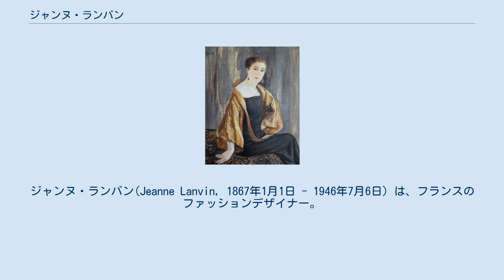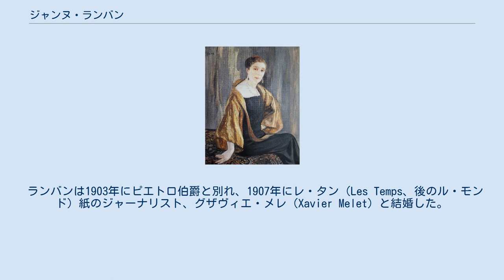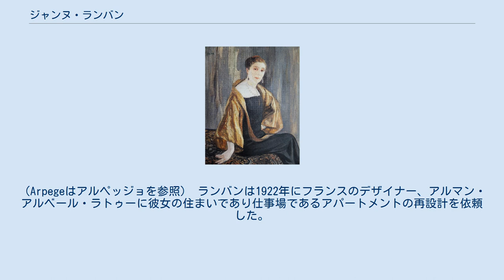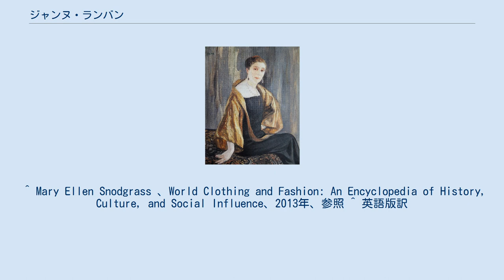ジャンヌ・ランバン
ジャンヌ・ランバン(Jeanne Lanvin, 1867年1月1日 - 1946年7月6日）は、フランスのファッションデザイナー。
服飾と香水のメーカー「ランバン」(LANVIN) 創設者。
 『ジャンヌ・ランバン』、1925年、 (画)クレマンティーヌ＝エレーヌ・デュフォー ジャンヌ・ランバンは1867年1月1日、パリ6区マザリヌ通り35番地に、コンスタン・ランバンとソフィー・デエの間に生まれた。
彼女は11人兄弟の長女で、地元のフェリックス婦人用帽子店の見習いとして16歳で働き始め、スザンヌ・タルボットのドレスメーカーで、1889年にフォーブル サントノレ通り（fr:Rue du Faubourg Saint-Honore）でランバンが有名になるまで修行を積んだ。
 1895年、イタリア貴族のピエトロ伯爵（Count Emilio di Pietro）と結婚し、2年後にマルグリート（1897～1958、Marie Blancheとして知られる）が生まれた。
マルグリートは後にオペラ歌手として活動しポリニャック伯爵と結婚、ジャンヌの死後に彼女の店のファッションディレクターを務めた。
 ランバンは1903年にピエトロ伯爵と別れ、1907年にレ・タン（Les Temps、後のル・モンド）紙のジャーナリスト、グザヴィエ・メレ（Xavier Melet）と結婚した。
グザヴィエはイギリスのマンチェスターの領事を後に務めた。
 1909年、高級婦人服市場に乗り出し軌道に乗り始める。
彼女が娘のために仕立てた服が注目を集め、裕福な家庭から子供のために同じ服を作ってほしいと依頼を受けた。
ヨーロッパ中の顧客にフォーブル サントノレ通りの新しい店が知られることとなった。
1923年ナンテールに染色工場を建て、1920年には服飾、毛皮や下着などを扱った店を開いた。
しかし彼女の生涯で重要なことは、娘マルグリートがピアノの練習をしていた時、その音に触発され作った香水、1924年のランバン・パルファムSAと1927年のランバンのサインを入れたフレグランス、アルページュ（en:Arpege）の開発であった。
（Arpegeはアルペッジョを参照） ランバンは1922年にフランスのデザイナー、アルマン・アルベール・ラトゥーに彼女の住まいであり仕事場であるアパートメントの再設計を依頼した。
（1985年にリビング、婦人室、バスルームはパリ装飾芸術美術館に移築された） 二人は親友になり、ラトゥーはアルページュ用に香水 La Boule の球状の小瓶をデザインし、ランバン=スポーツのマネージャーを担ってランバンを助けた。
また、ラトゥーは通りの本店のデザイン管理（1920年インテリア・デザイン部門設立）も兼ねた。
 デザイナー、ポール・イリブ（en:Paul Iribe、ココ・シャネルの愛人でもあった）が1907年に手掛けたアルページュの瓶にはランバン親子の肖像が刻印されている。
 ^ Mary Ellen Snodgrass 、World Clothing and Fashion: An Encyclopedia of History, Culture, and Social Influence、2013年、参照 ^ 英語版訳